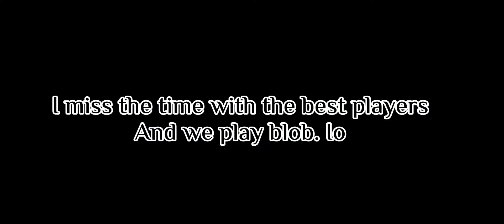Old vids blob.io